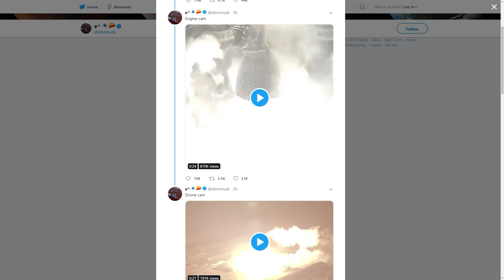SpaceX Starhopper Lift Off - 20 Meter Flight Test Successful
What an amazing few days it has been. SpaceX Starhopper Lift Off with a 20 Meter Flight Test Successful! We also saw an interesting attempt at the same mission yesterday which has some nice footage included in this video. On top of all this we also had the incredible CRS-18 mission to the Space station which has launched beautifully with the booster of course making its way back to the landing site to touch down. There are of course a large number of fans out there super eager to cheer SpaceX on and celebrate all they’ve achieved over the last year or so but there is a heck of a lot of people trying to discredit projects such as Starhopper and the Starship prototypes. None of these people of course seem to comprehend how amazing all this is. The fact that SpaceX release all this test footage is just something that people are very unused to seeing. The general public just don’t seem to appreciate that failure and rapid prototypes are a great thing. Lets explore this topic in more detail shall we.